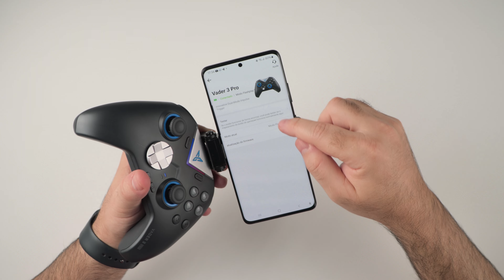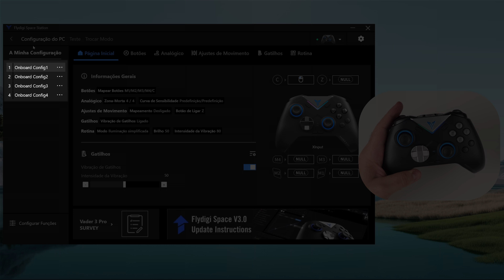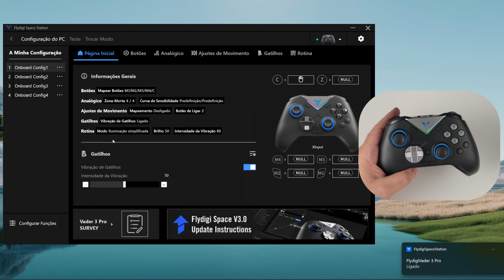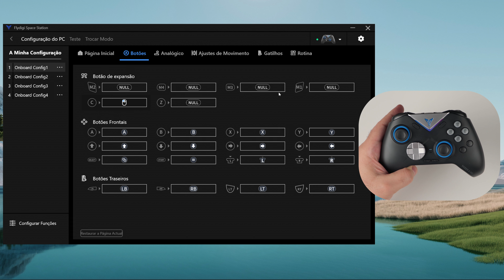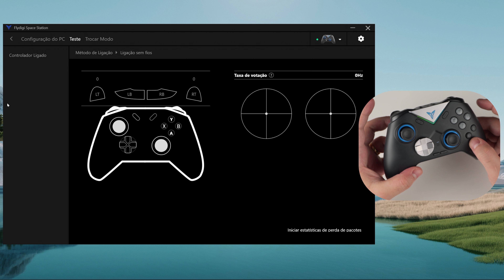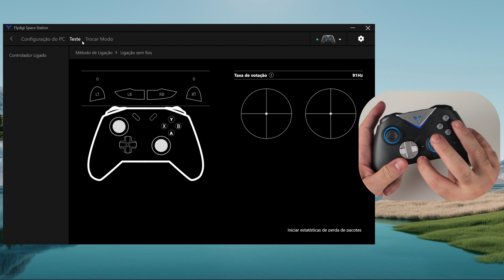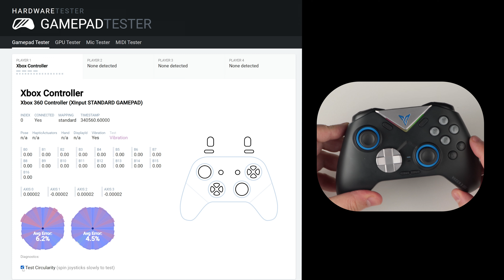MELHOR Controle Multiplataforma - FLYDIGI VADER 3 PRO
Vai sair menos de R$260 com Seguro Tarifário

Obs: Aplique o Cupom e marque o SEGURO TARIFÁRIO (se for taxado a BANGGOOD PAGA a TAXA).

Outras Promoções Banggood

Cupom: BGdf096f  (R$169,74 OFF)
Sai menos de R$280 com Seguro Tarifário

Cupom: BG727bf8
(Seguro Tarifário por 3% do valor do produto)

Cupom: BG714866
(Seguro Tarifário por 10% do valor do produto)

00:00 Apresentação
01:02 Super Promoção do Vader 3 Pro
01:42 Unboxing
02:11 Vader 3 pro - Qualidade e Recursos
05:17 Formas de Conexão e Bateria
05:43 Conectando via Bluetooth
06:24 Conectando com Nintendo Switch
07:32 2 Formas conectar no Android
07:53 Jogos com Mapeamebto de Tela tipo (Genhin Impact)
09:27 3 Formas de conectar no PC
10:14 Principais Recursos Flydigi Space Center
14:44 Testando os Sticks Gamepad Tester
15:07 Comandos Adicionais
15:29 Vale a Pena?